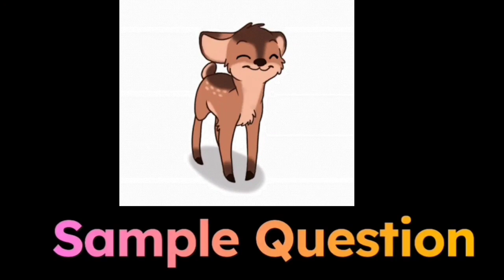बायबलस्टडीत हे शिकवले नाही? दृढिकरण या शिवाय झाले? Tr..C-14, part 3.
🌹 Dr.
For His book “A_Christian_Geologist_Explains_Why_The_Earth_Cannot_Be_6000_years_old.”  Photographs and articles to ‘Heal the Divide in the Church.’

🌹Saxophonist- Nester Dabre
🌹 Prashant Kothadiya
🌹Mike Sammartano
🌹Jon Perry
🌹‘The FactFUNDA’
🌹Geography Realm
🌹Google, Wikipedia & Internet.

For video shooting and editing:
Prem & Anurag James.